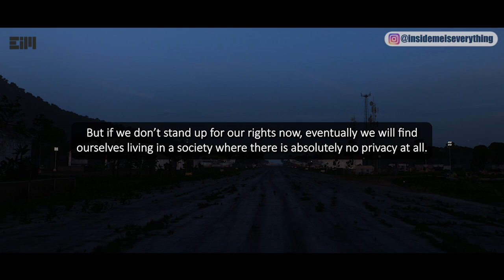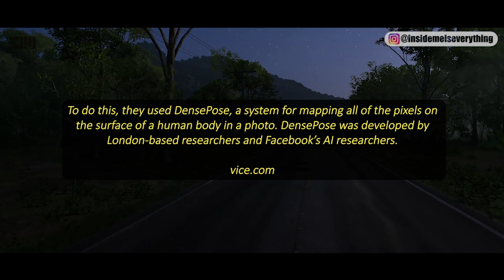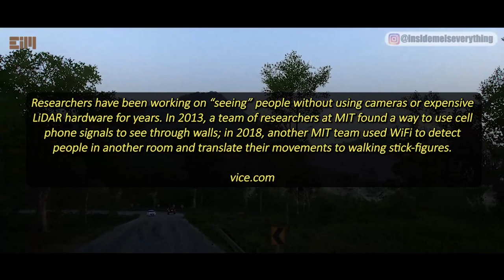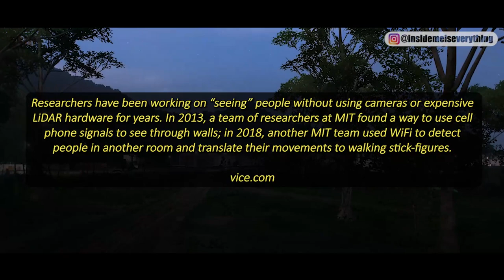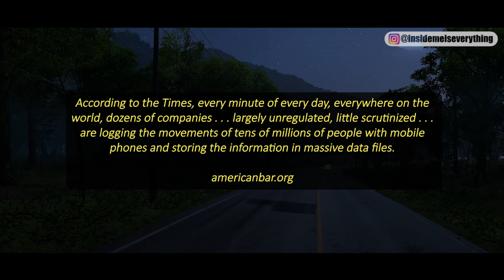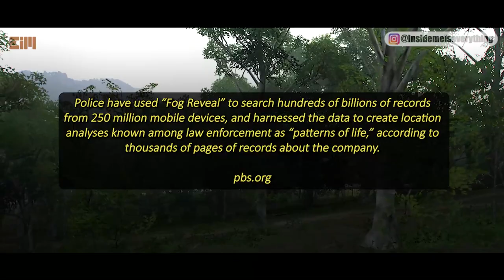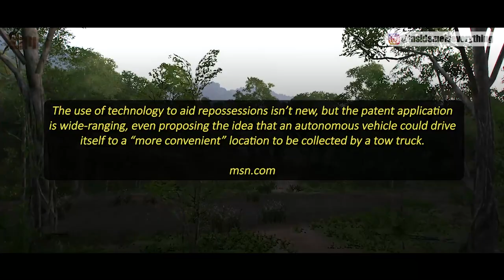IT'S ACTUALLY QUITE SCARY TO SHARE, BUT…